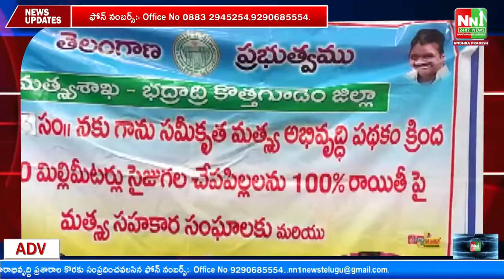పాల్వంచలో పాత ఆర్డిఓ కార్యాలయం వద్ద తెలంగాణ ప్రభుత్వంపంపిణీ చేస్తున్నటువంటి చేపపిల్లల కార్యక్రమం,